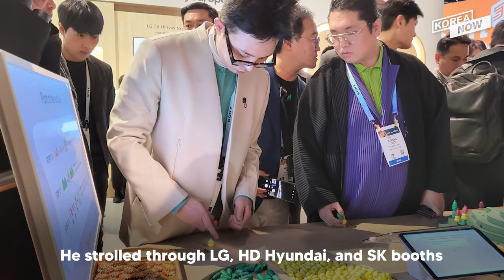G-Dragon tours CES 2024 in Las Vegas